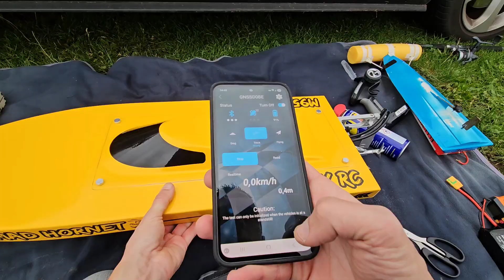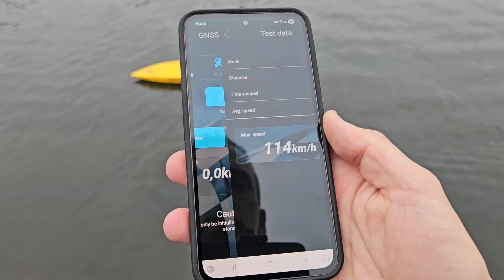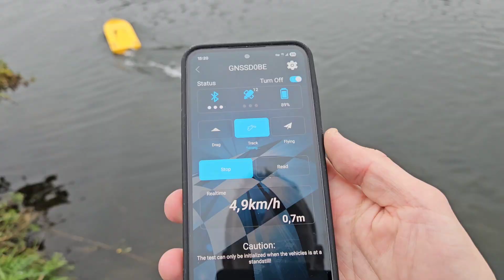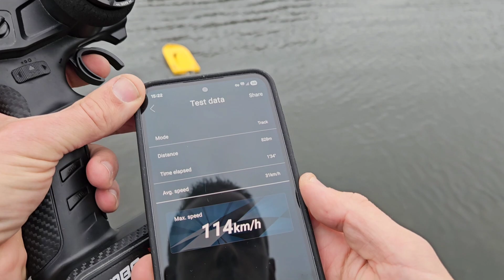Cozy RC M950 RC Speedboat. GPS Speedruns on 6S and 8S using telemetry.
Full detail PDF and lasercut plans

We speedrun the M950 with a RocketRC 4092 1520kV motor on 6S and 8S.
We check speeds and temperatures with GPS and a telemetry prototype.